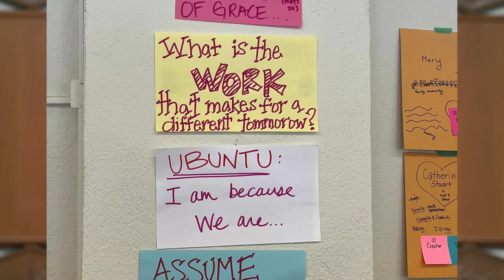Moderator Carmen Pentecost Message 2024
In her Pentecost message, Moderator Carmen Lansdowne shares how Spirit is interceding in our lives, stoking the winds of change. May we feel the winds of God on our faces and the flames of Pentecost bringing us together in celebration and unity.